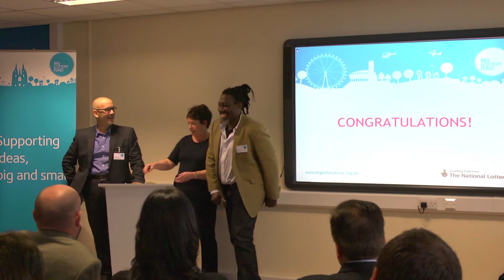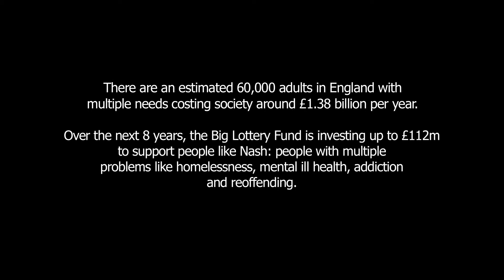Nash's Story - Big Lottery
Updated & re-edited